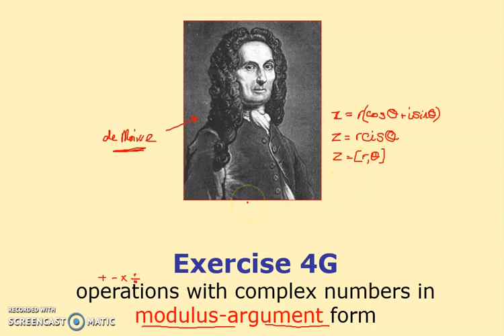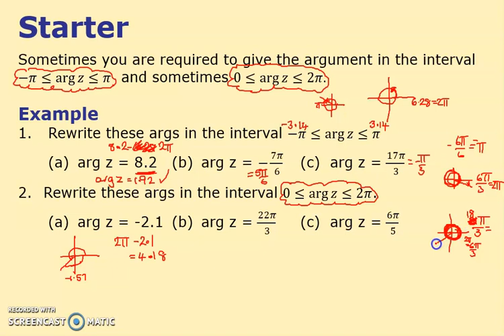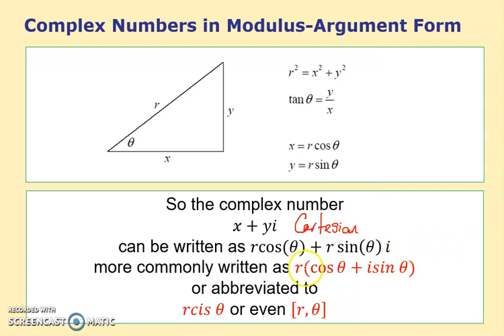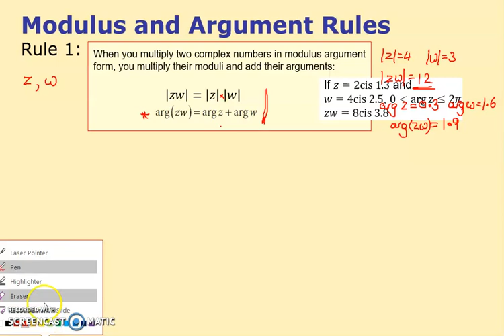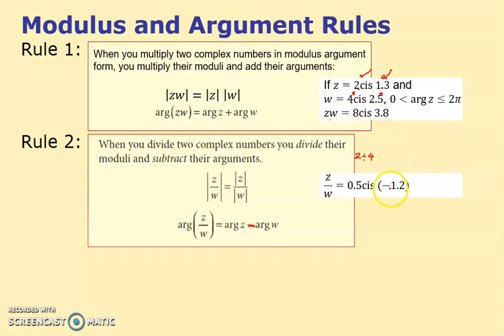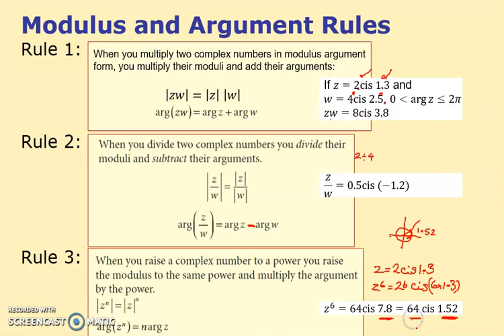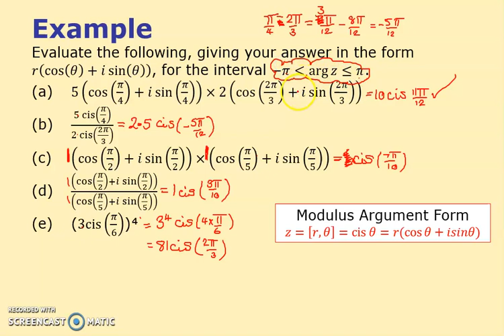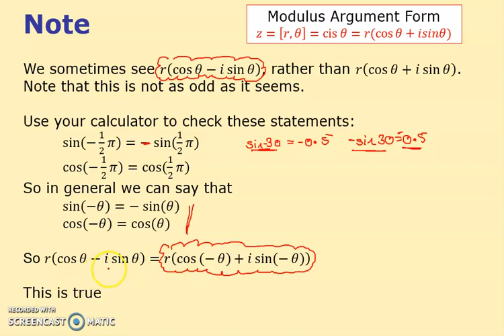Y12 Further Pure Ex 4G - Operations in Modulus-Argument Form - A Level Further Maths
Y12 Further Maths - Ex 4G - Operations in Modulus-Argument Form